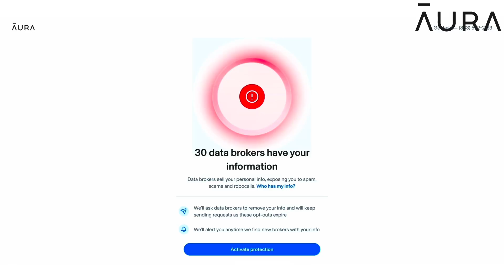Shooting The Mega Enigma Rounds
Today we're shooting some custom made projectiles built by the infamous Evan Perry @TheRhinestoneHurricane using drawer pulls, which he calls "The Mega Enigma", out of our 38mm black powder cannon using 400g of black powder. Will they withstand the cannon pressure? Will they stay together? How accurate are they? What kind of damage will it do? Let's find out!

Check out Evan's Etsy Store for some unique bullet and projectile themed jewelry!

00:00-02:42 Introduction
02:43-03:18 Mega Enigma Design and Loading
03:19-04:10 First Mega Enigma
04:11-06:01 Second Mega Enigma
06:02-08:27 Third Mega Enigma and Follow Up Shot
08:28-09:56 Fourth Mega Enigma and Follow Up Shot
09:57-11:53 Fifth Mega Enigma and Chronograph
11:54-13:22 Final Mega Enigma Round
13:23-13:55 Outro

If you have any 38mm projectile designs you'd like us to shoot out of the cannon send us five or six 38mm bore diameter by whatever length (the cannon barrel is 4 feet) you wish projectiles and let us know what you'd like us to do with them. If you would prefer to send me an STL I'll also be happy to print them for you, just let me know the details for your print, infill %, filament type, etc... Send us your designs and we will give you shoutout in the video and link your channel if you have one!

The Cannoneer
7012 City Center Way
Suite 289

Our Car Hood Hookup:

1109 Highway 96 N
Fairview, TN, 37062